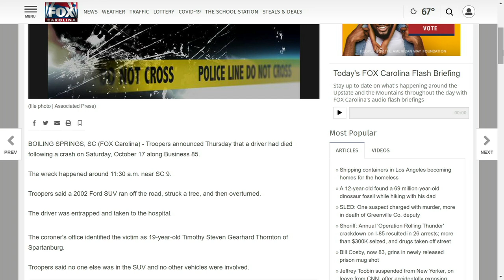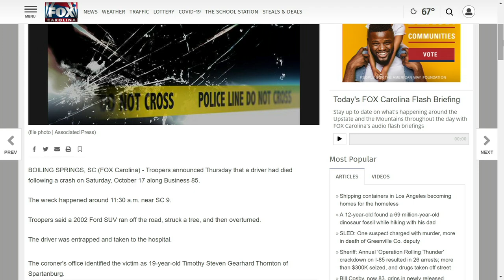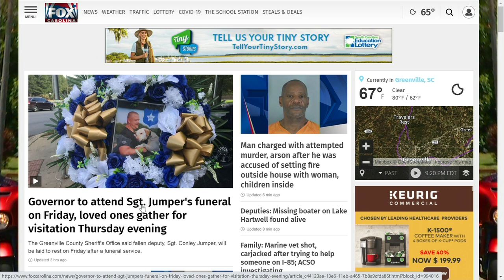News Update from FOX Carolina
Oct. 22, 2020 - PM - Teen dies days after crash on Upstate highway, and a look at your forecast.